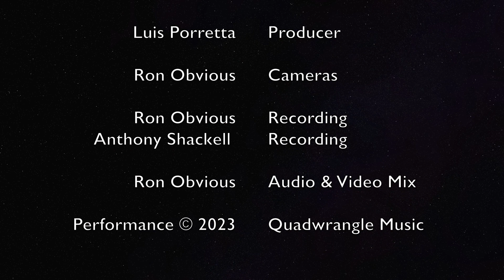Nanaimo Musicians' Association Big Band ~ Philosopher's Walk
Live at the SimonHolt in Nanaimo, B.C.